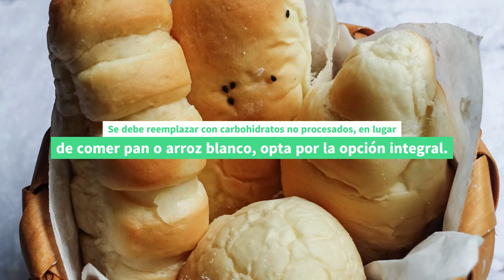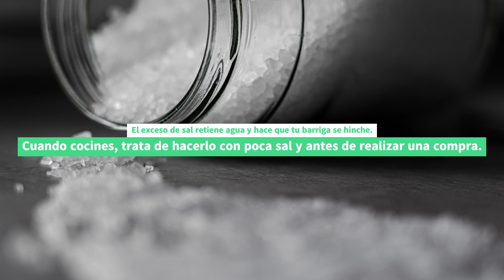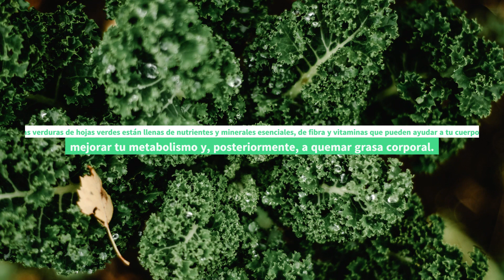Como quemar grasa abdominal RÁPIDO y NATURALMENTE | 7 TIPS EFECTIVOS.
La grasa abdominal excesiva llamada grasa visceral, es un factor de riesgo importante para la diabetes tipo 2, enfermedades cardíacas y otras afecciones.
Aparte de hacer ejercicio,  es bueno vitar la comida chatarra y el alcohol, estas son algunas de las formas de conseguir un vientre plano. Aunque perder grasa de esta área puede ser difícil, hay varias cosas que puedes hacer para reducir el exceso de grasa abdominal. Quédate hasta el final porque en este video te daremos 7 consejos para quemar grasa abdominal rápido y así consigas tener la figura que deseas.

CAPITULOS:
00:00 - INTRO
00:36 - Carbohidratos?
01:08 - Pescado graso
01:41 - Proteínas
02:14 - Agua
02:46 - Sal
03:09 - Verduras de hojas verdes
03:57 - Disfruta el proceso

TOMA EN CUENTA.
Los materiales y la información contenida en el canal TODO NATURAL se proporcionan solamente con fines generales y educativos y no constituyen ningún consejo profesional, médico o de otro tipo sobre cualquier tema. Ninguna de las informaciones en nuestro canal es un sustituto para el diagnóstico y tratamiento de su médico. Siempre busque el consejo de su médico u otro profesional de salud competente antes de iniciar cualquier dieta o tratamiento nuevo y con cualquier pregunta que pueda tener sobre la condición médica. Si usted tiene o sospecha que tiene un problema médico, contacte inmediatamente a su proveedor de atención de salud.